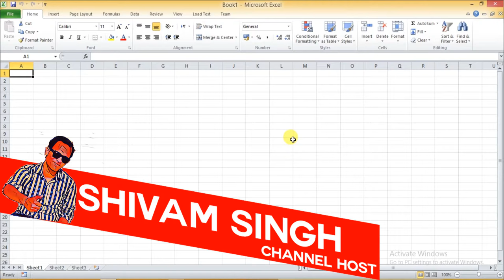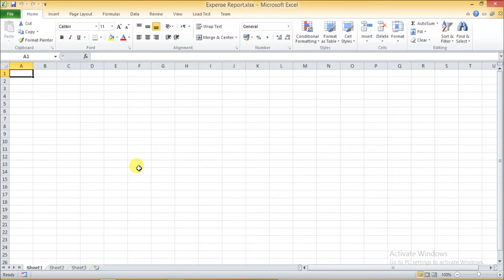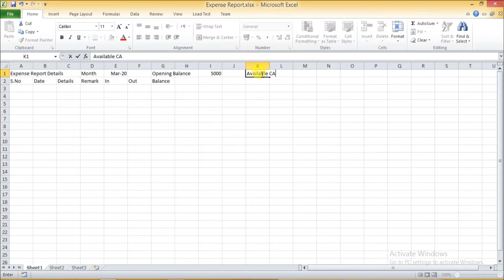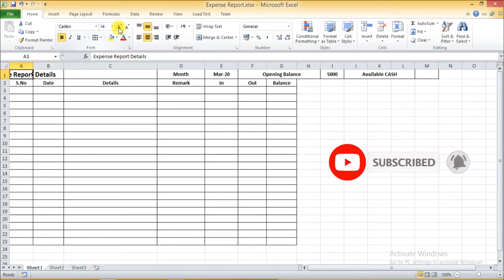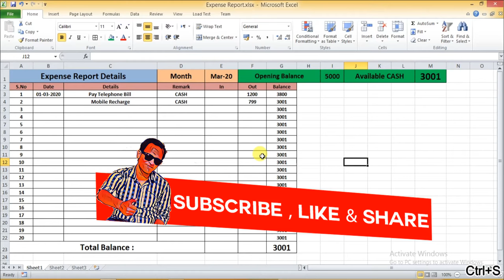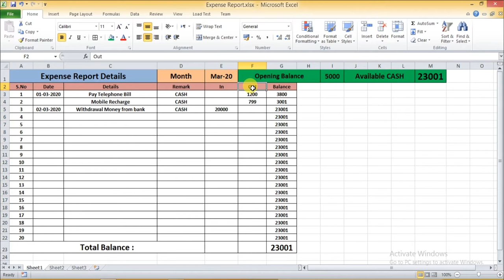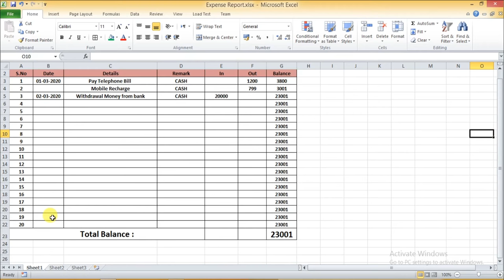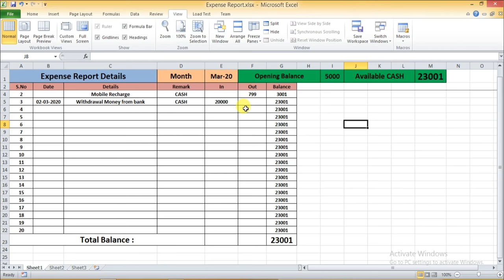How to create expense report in Excel in Hindi | Daily Petty cash Manage in Excel tutorial in hindi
Hello friends mene aaj iss video me bataya hai aap kaise excel sheet me daily expense report ko kaise manage karenge janne ke liye video ko pura dekhe aur channel ko subscribe kare.

Topics Cover In video :
1. How to manage monthly expense report in microsoft excel ?
2. How to manage petty cash in excel ?
3. Petty cash kaise manage kare ?
4. Daily Expenses kaise manage kare ?